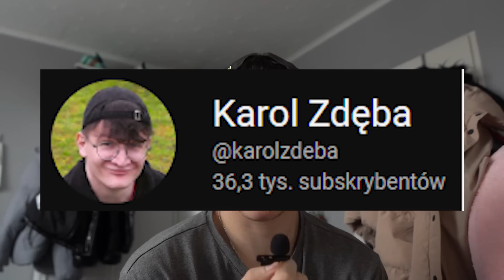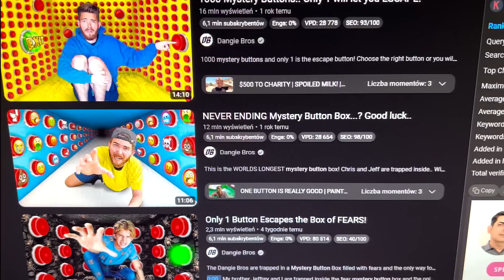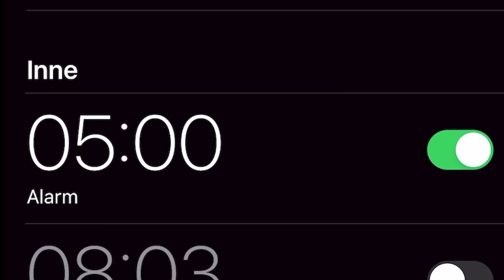Przeżyłem 24h Na Ziemi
może pomyślisz ''hmm przecież przeżyć 24h na ziemi to nic nadzwyczajnego'' - masz racje, dla ludzi
bo jak jesteś z innej planety no to jest to pewnie dla ciebie giga ciekawy film, może na stronie głównej ufoludom się pokaże ten film i zdobędzie parę milionów wyświetleń i będzie totalnym viralem, będą pisać komentarze ale nie będą znali naszego języka tylko będą się posługiwać samymi emotikonkami 🤩🥳😎🤠🔥🚒❤️‍🔥😍😵‍💫👽

a jeśli już to czytasz to bardzo prawdopodobne że jesteś jedną z nielicznych osób która znalazła to co tu piszę dlatego napisz w komentarzu: ''nie życzę ci Karol wszystkiego najlepszego 👺👺👺''
będę wiedział że jesteś wyjątkowy, bardzo spostrzegawczy i masz zmysł detektywistyczny